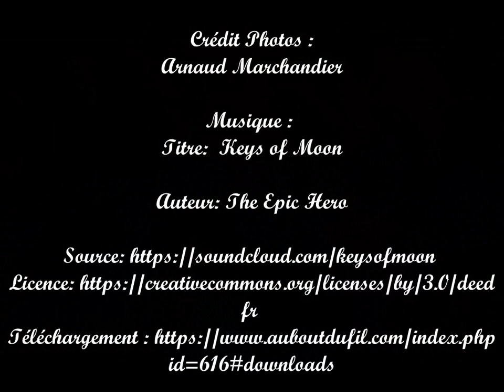Diaporama Général Jean-Louis Georgelin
Réalisation : Christophe VERTIGHEM - 2022